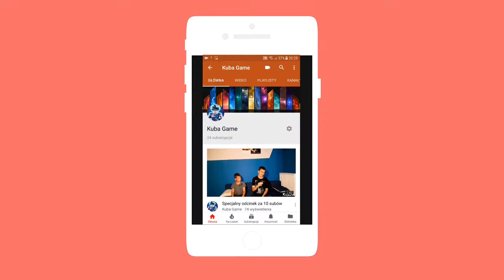Budujemy dom #2 [Island Survival]